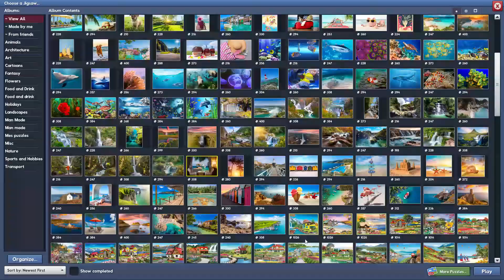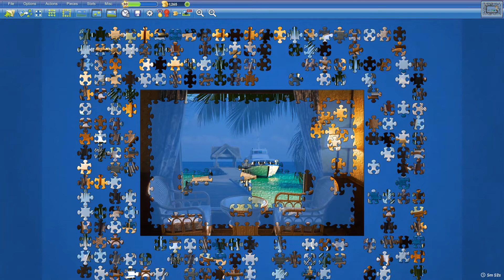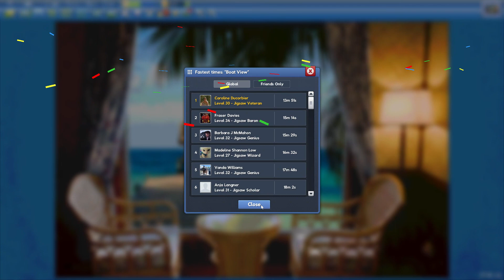Boat View in 13min51s